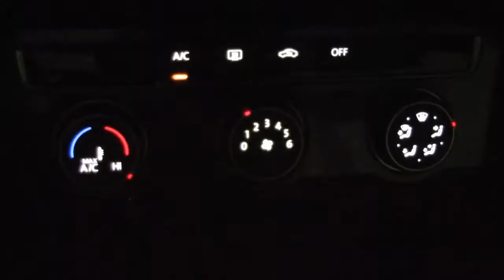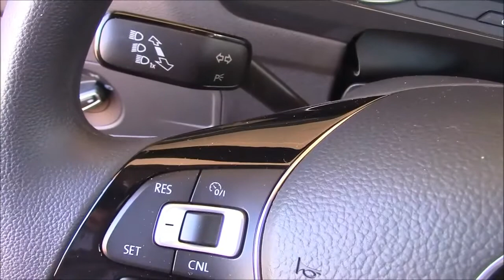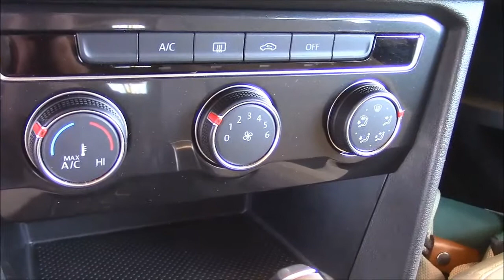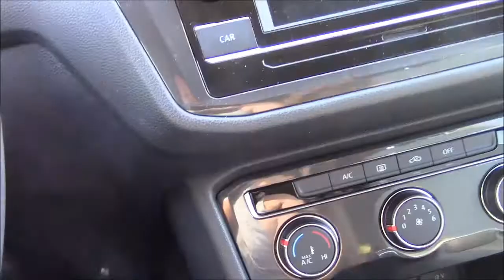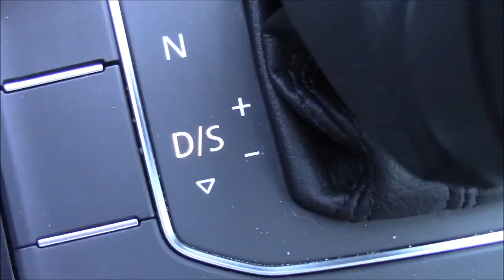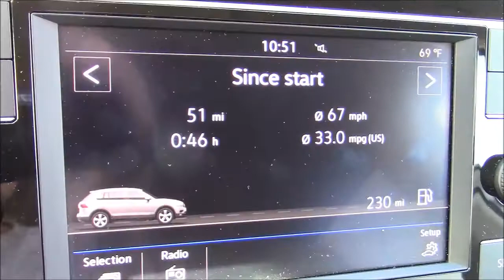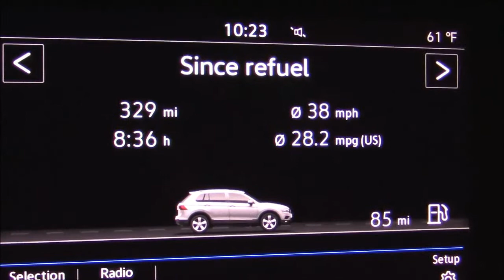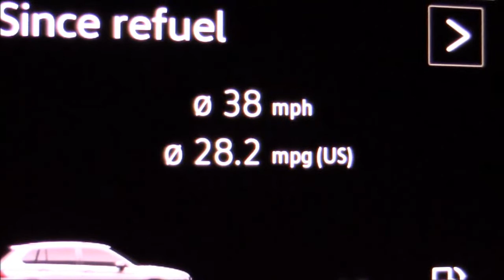2018 VW Tiguan: 350 Mile Road Test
2018 VW Tiguan: 350 Mile Road Test
We take it on-road and off-road to evaluate fuel economy.